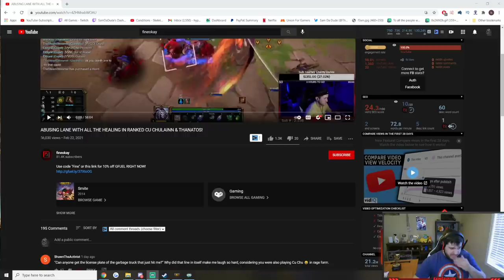INFINITE SUSTAIN CU CHULAINN VS SPAM LAUGHING CHRONOS - Season 8 Ranked 1v1 Duel - SMITE